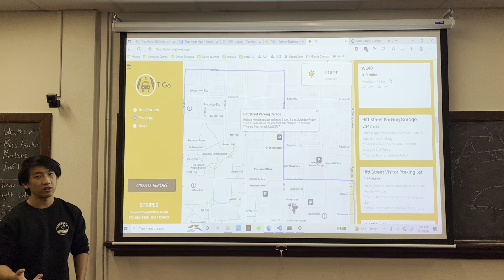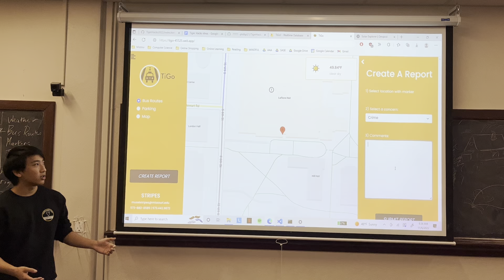TigerHacks 2022 Submission - TiGo!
Team: Andrew Chang, Phillip Lei, Dhruv Agarwal, Bond Leung